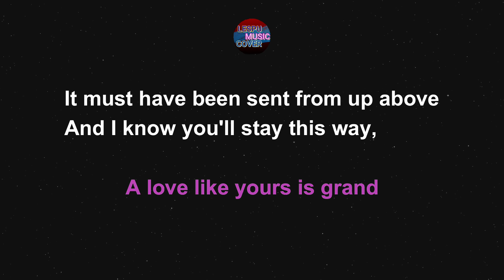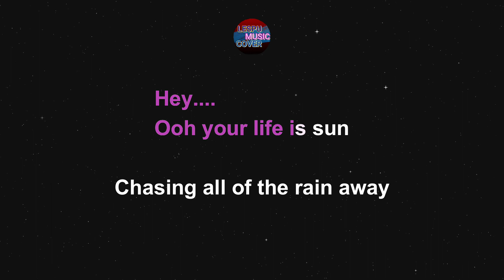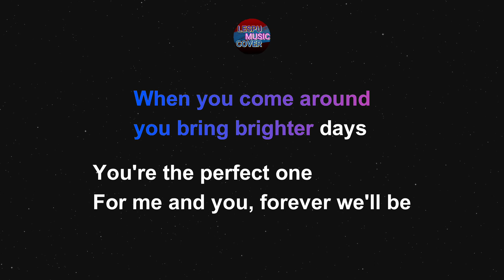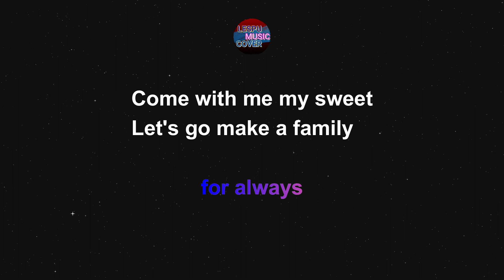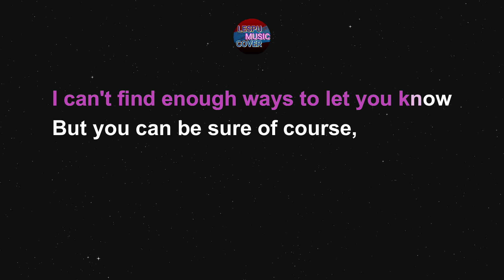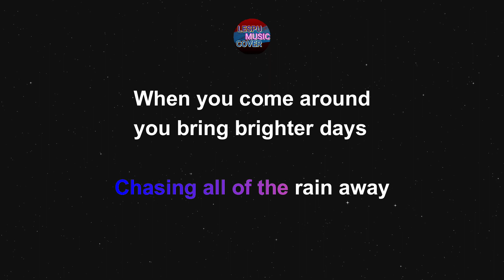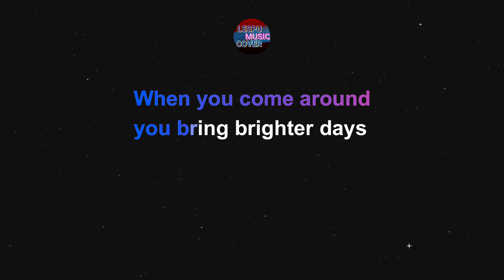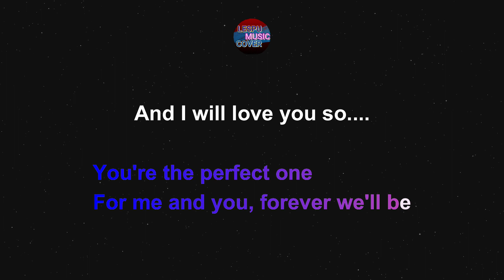Always - Atlantic Starr - KARAOKE